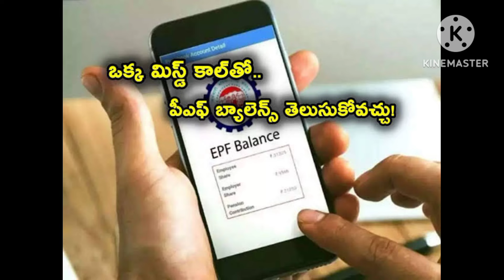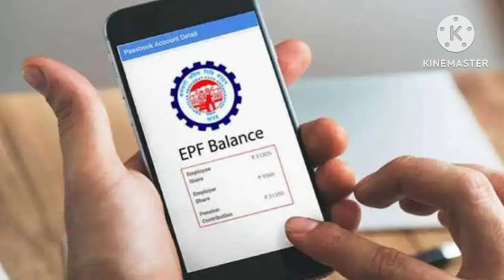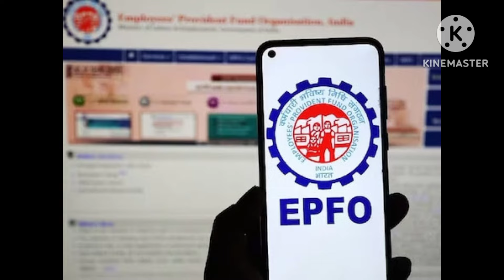EPFO Balance Check..!! పీఎఫ్ బ్యాలెన్స్ ఎంతో తెలుసుకోవాలా?? ఇలా క్షణాల్లో మీ Balance తెలుసుకోవచ్చు🤔